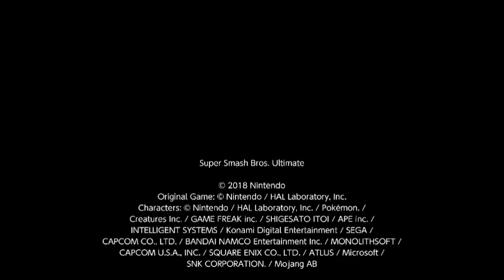Super Smash Bros. Ultimate - Repeticiones Episodios 847-857 (Temporada 73)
con Pablo.

0:00 Intro
0:19 Episodio 847
6:34 Episodio 848
12:36 Episodio 849
17:24 Episodio 850
23:04 Episodio 851
23:51 Episodio 852
25:50 Episodio 853
27:52 Episodio 854
31:15 Episodio 855
33:49 Episodio 856
38:42 Episodio 857
42:58 Outro